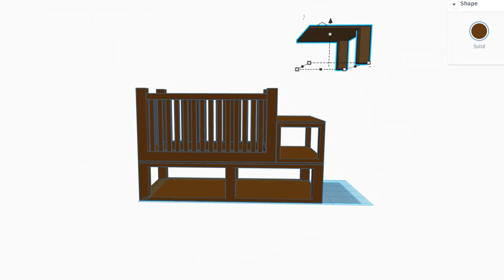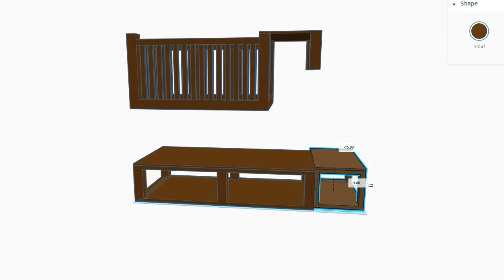Proposed Crib Design